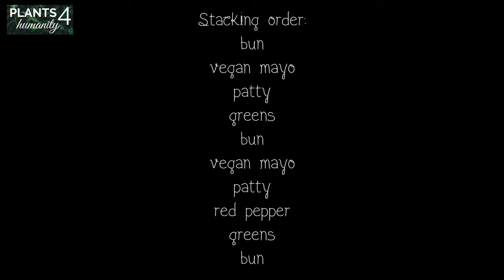EPIC TEMPEHQUINOA BURGER Easy Delicious